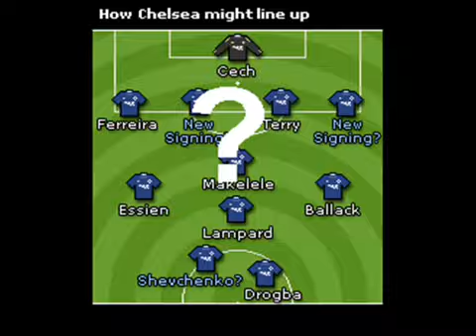Jose Mourinho Song Amazing Technicolour Overcoat